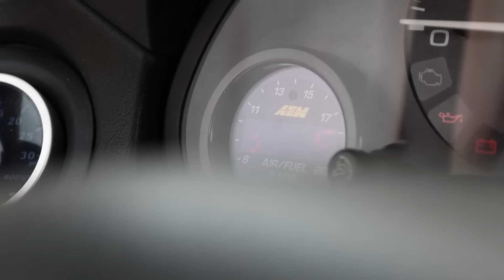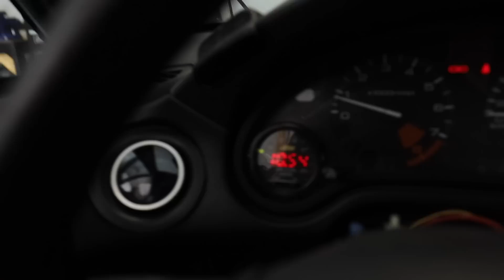We Got the Most HATED Honda EVER... (BOOSTED MOM CAR)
The Feminine touch the line up was missing! Am I a big Del Sol Guy? No.. but Im a big "whatever makes you happy" guy, and in this case, the Del Spool makes Mac very very happy, and for that -  I stand by it! This is definitely the most hated Honda in the car scene, yet for those who love it.. it's something special! I hope you guys enjoy, and are excited for the finishing up of the build to come!